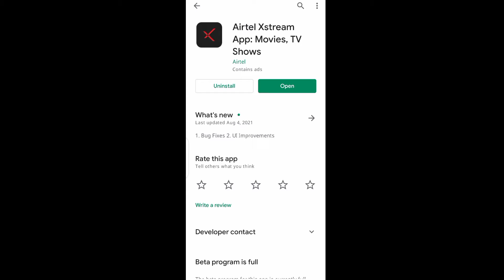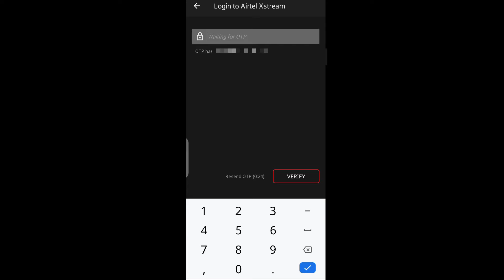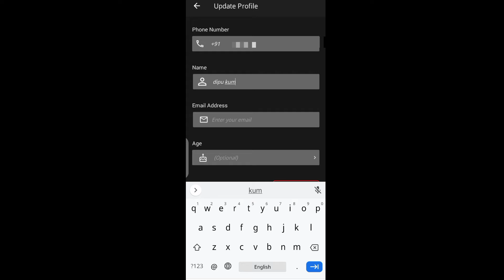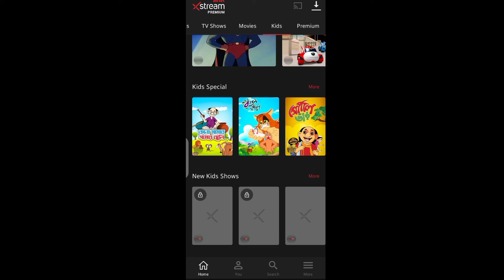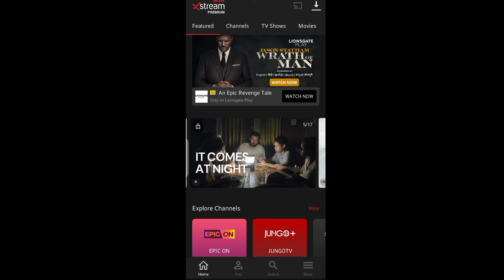Airtel Xstream App kaise chalaye | How to use airtel Xstream